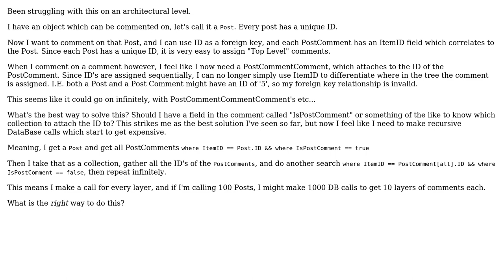Software Engineering: Proper Data Structure for Commentable Comments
With thanks & praise to God, and with thanks to the many people who have made this project possible! | Content (except music & images) licensed under CC BY-SA | Music | Images & others | With thanks to user Wesley user Scott Whitlock and the Stack Exchange Network Trademarks are property of their respective owners. You are responsible for your own actions.